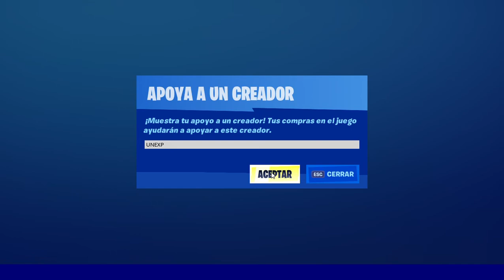LA *NUEVA TIENDA* DE FORTNITE HOY DÍA 8 DE DICIEMBRE! ASALTANTE NARIZ DE RENO *NEW ITEM SHOP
ABREME PARA MAS INFO

➡️CODIGO CREADOR: UNEXP
➡️LA *NUEVA TIENDA* DE FORTNITE HOY DÍA 8 DE DICIEMBRE! SKIN *NEW ITEM SHOP

➡️A PARTIR DE HOY, EL PRIMERO EN DEJAR UN COMENTARIO EN EL DIRECTO; ELIGE LA CANCIÓN DE LA INTRO DEL PRÓXIMO VÍDEO!! (DEJA UN COMENTARIO CON LA CANCION SOLO EL 1º)

 -JUGANDO ``FORTNITE´´

-APOYA MI CANAL DE DOBLAJES luneXpectedl

-CUANTAS MAS PERSONAS MAS SORTEOS PODRE TRAER, APOYA EL CANAL DEJANDO UN LIKE&SUB

AMAZON PRIME GRATIS!!✔️
Amazon Music Unlimited GRATIS!! ✔️
Amazon Prime Video GRATIS!! ✔️

✔️PRODUCTOS TOP✔️
Fortnite: Lote De Criogenización (La caja contiene código de descarga)

Monopoly - Fortnite (Hasbro E6603105)

Fortnite- Cofre Armas, (JAZWARES FNT0001)

Funko- Pop Figura de Vinilo Drift Fortnite, (36976)

Funko- Fortnite Skull Trooper Figura de Vinilo, (34470)

Toy Partner- Fortnite Peluche Llama, Color Rosa,Lila,Azul (FNT0037)

Nerf - Fortnite Sp L (Hasbro E6717EU4)

✔️CONSOLAS✔️

Microsoft Xbox One S - Consola 1 TB + Forza Horizon 4

Nintendo Switch - Consola color Azul Neón/Rojo Neón

tags ignorar FORTNITE NUEVASKIN DICIEMBRE fortnite temporada 8, chug splash fortnite directo, storm flip
mongraal nuevo vehículo fortnite temporada 7, LA NUEVA TIENDA de FORTNITE HOY DIA 13 DE JUNIO CANALES RANDOM VISITANDO VIEW TWITCH YOUTUBE PROMO fortnite es, actualización fortnite rap, fortnite lolito, fortnite fails, sorteo pavos sorteo 1000 pavos si llegamos a 1000 subs sorteo de pavos lo mejor de fortnite clips Desafíos Semanales - Visita los puntos mas alejados al Norte, Sur, Este y Oeste de la Isla en Fortnite fortnite esp twitch
skin world cup fortnite español,
skin world cup fortnite gameplay,
skin world cup gameplay,
soccer skin world cup,
new skin world cup,
female world cup skin,
world cup skin combos,
free world cup skin,
leaked world cup skin,
skin world cup fortnite,
skin de la world cup,
skin della world cup,
combo de skin world cup,
skin de la world cup fortnite,
fortnite free world cup skin,
skin pour la world cup,
new world cup skin,
fortnite x joker,
joker fortnite,
fortnite joker,
nueva skin world cup,
skin poiscaille world cup,
style skin world cup,
skin special world cup,
the best world cup skin,
the world cup skin
NUEVO* Como completar Desafio 5 14 días de verano Fortnite Battle Royale ¡¡GRAFFITI GRATIS!!
¡OFICIAL! STRANGER THINGS X FORTNITE! LA COLABORACIÓN! PROP HUNT EL LTM DE STRANGER THINGS
Algo extraño HA OCURRIDO en FORTNITE *STRANGER THINGS X FORTNITE*
APARECE un PORTAL de STRANGER THINGS en FORTNITE!!
NUEVO* Como completar Desafio 8 14 días de verano Fortnite
NUEVO* Como completar Desafio 9 14 días de verano Fortnite Battle Royale ¡¡GRAFFITI GRATIS!!
Battle Royale ¡¡ESTANDARTE/ICONO GRATIS!!
NUEVA TIENDA* ¡¡AVISPA DE COBRE & TSUKI, TELA BANANERA  Hoy 22 de Julio 2019 *
DÍA 1 "BAILA EN 6 FIESTAS DE PLAYA" 14 DÍAS DE VERANO | Fortnite Battle Royale
WORLD CUP
FINAL DEL MUNDO
SKIN WORLD CUP